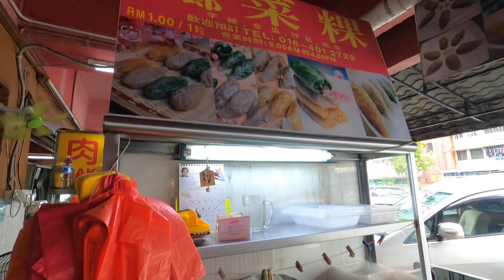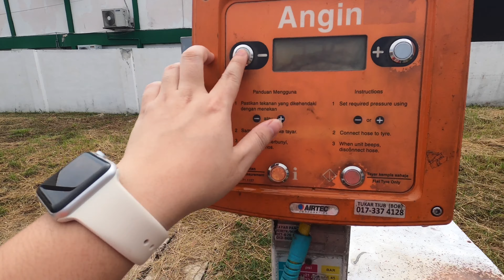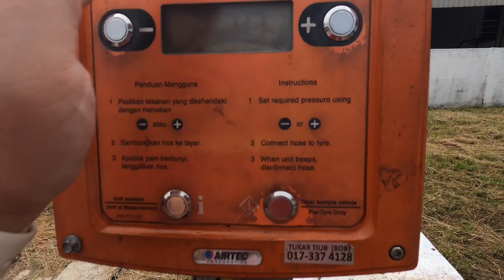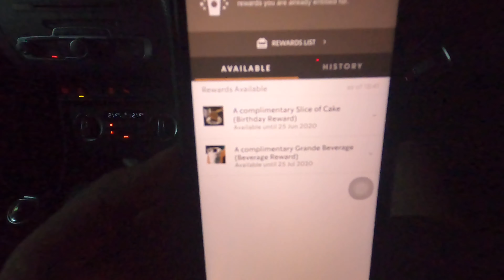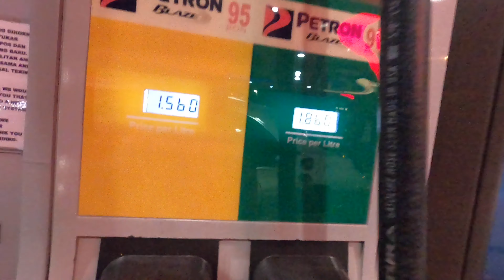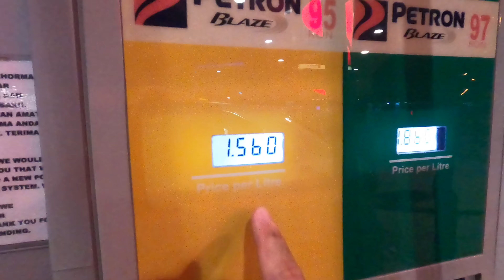Vlog 17 去JB又有免费的Starbucks咖啡和蛋糕咯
刚从登嘉楼回来又要去JB。累啊 也不是要一直跨州，可是需要工作所以顺便 带女友回她家吧。

Hi!  我是Sean 来自马来西亚. 这是我的频道, 内容涉及我的人生历程, 日常, 挑战, 创业, 旅行以及我想与大家分享的疯狂想法. 沒有要談什麼大道理，只是想捕捉生活點滴.从29/5开始挑战每天11点上影片，然后看下会增加订阅人数吗。

如果听起来对您有帮助和令人愉快, 请加入我分享出去!

相机：GoPro Hero 8
Editing: iMovie by iPhone & MacBook Pro